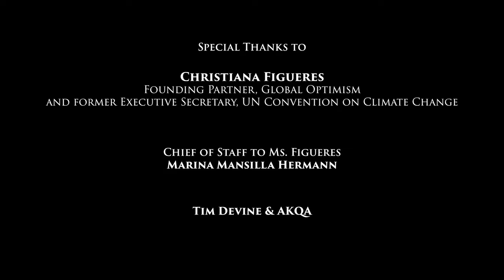Costa Rica's New Orchestra — San José Variation — The [uncertain] Four Seasons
The Costa Rica's New Orchestra perform the San José Variation of The [uncertain] Four Seasons in San José, Costa Rica.

One of the most loved classical pieces of music, Vivaldi's 'Four Seasons' was written three centuries ago and is an endlessly inventive depiction of each season, influenced by the rhythms of the year.

To portray a future where the world has failed to act decisively on global warming, The [uncertain] Four Seasons aims to place pressure on world leaders to act decisively at the United Nations Climate Change Conference COP26.

The new compositions are a call for global leaders to commit to the Leaders Pledge for Nature ahead of the conference in November 2021. Building upon the NDR Elbphilharmonie Orchestra's 2019 performance in Hamburg, which fused Vivaldi's music with historical weather data, The first variation of The [uncertain] Four Seasons was performed by the Sydney Symphony Orchestra at the 2021 Sydney Festival on January 12th.

The [uncertain] Four Seasons is the output of a musical design system that combines music theory with computer modelling to algorithmically generate countless local variations of Vivaldi's original 1725 composition. The algorithm alters the musical score to account for predicted changes in rainfall, biodiversity, sea-level rise, and extreme weather events as laid out in the IPCC's reports.

0:00 Introduction
3:27 Opening Solo
4:39 Springtime is upon us.
5:07 The birds celebrate her return with festive song,
5:51 and murmuring streams are softly caressed by the breezes.
7:29 Thunderstorms, those heralds of Spring, roar, casting their dark mantle over heaven,
8:47 Then they die away to silence, and the birds take up their charming songs once more.
9:30 On the flower-strewn meadow, with leafy branches rustling overhead, the goat-herd sleeps, his faithful dog beside him.
11:41 Led by the festive sound of rustic bagpipes, nymphs and shepherds lightly dance beneath the brilliant canopy of spring.